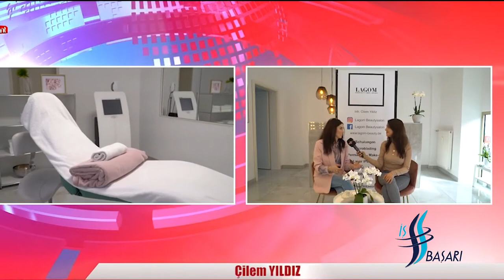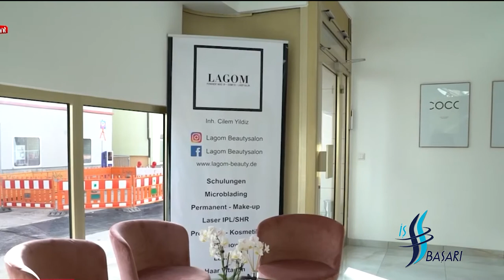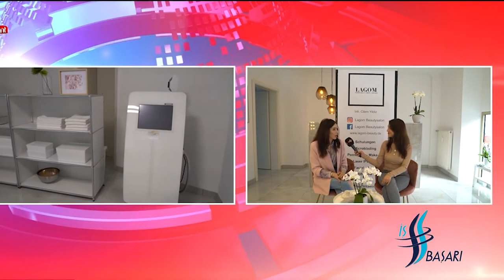İş ve Başarı Mimoza Medya TV8 ınt